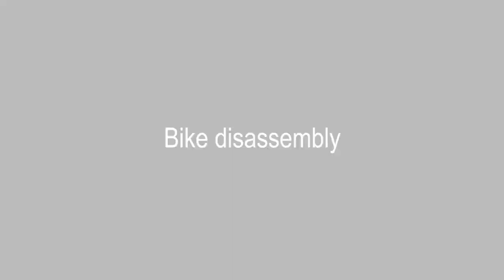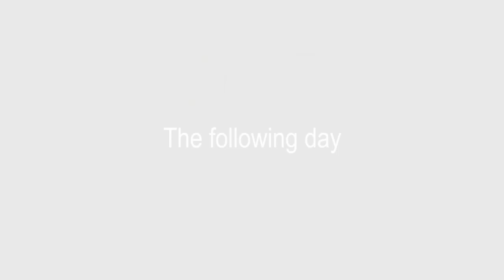How to make an electric bike at home | DIY electric bicycle Part 3 - Bike disassembly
In this video i present you how Sabin and I disassembled the bike together. We have applied the paint stripper to remove the paint and prepared the bike for the new paint. I also had some problems with the front shocks and I had to buy another one.

Let me know what you're thinking in the comments section.
Any small amount makes a difference!
Thank you for watching and if you like this video don't forget to share it with your friends and also consider subscribe to my channel to receive notifications for the future uploads.

Music at 4:30